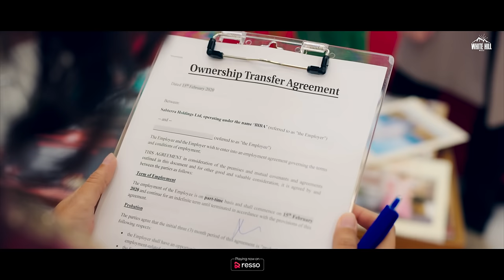NIMRAT KHAIRA : Sohne Sohne Suit (Official Video) Harj Nagra | Sukh Sanghera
Ishtar Punjabi proudly presents Nimrat Khaira's Punjabi song Sohne Sohne Suit, video by Sukh Sanghera. Produced by Gunbir Singh Sidhu & Manmord Sidhu.

Operator Codes :

● Airtel & Airtel Hellotune Link : Airtel Subscribers to Set as Hello tune Click on Wynk music

Credits :

Song : Sohne Sohne Suit
Singer : Nimrat Khaira
Lyrics : Farmaan
Video : Sukh Sanghera
Male Lead : Harj Nagra
Presentation : Harwinder Sidhu
Concieved by : Gurpreet Khetla
Editor : Sadik Ali Shaikh
Sound Assistant : Ankush Kumar
Online Promotions : Pixilar Studios
Social Media Promotion : Gold Media
Produced by : Gunbir Singh Sidhu & Manmord Sidhu

Also You Can:
'LIKE' us on Facebook:

Copyright : Believe Music | Ishtar Punjabi